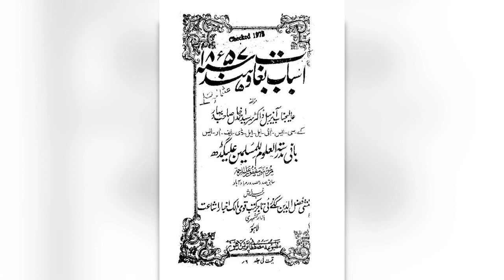A Documentary: Muslim Politics Before 1947 | Native Tareekh | Afshan Masab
NativeMedia talked about the political parties and politicians, other than All India Muslim League, who have been the representatives of subcontinental Muslims before partition.